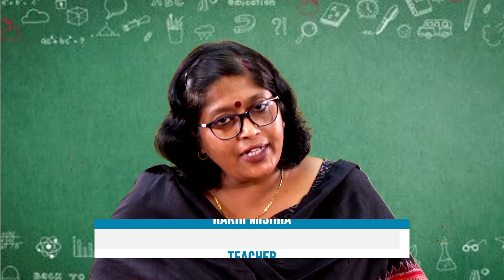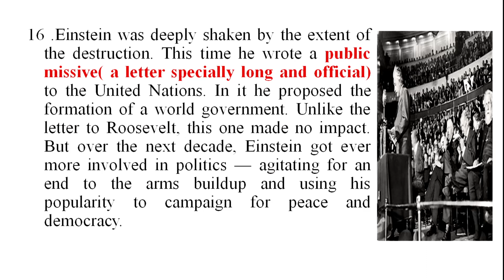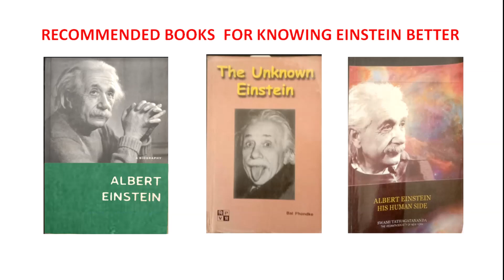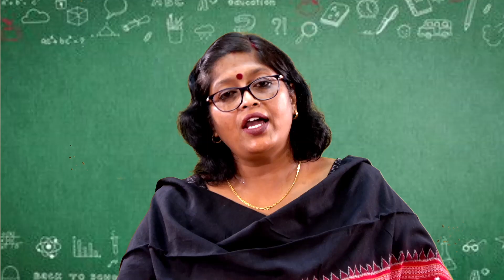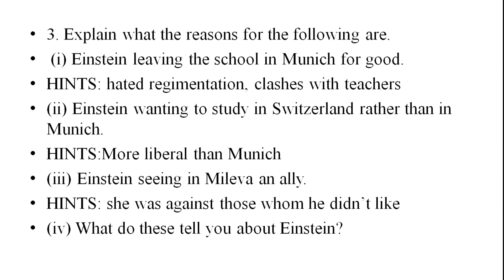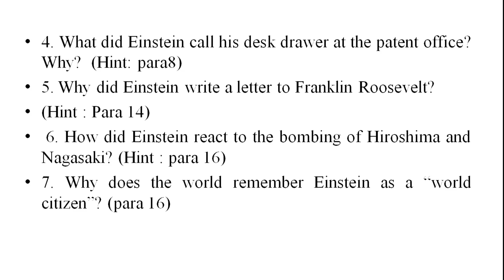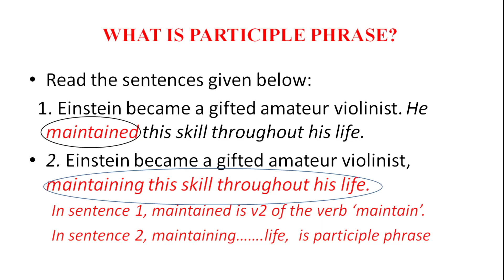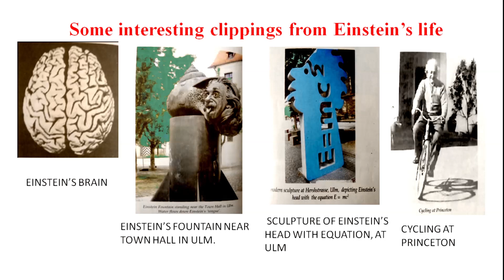129 A TRULY BEAUTIFUL MIND PART II